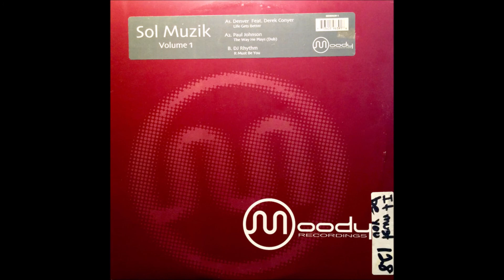DJ Rhythm - It Must Be You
Various – Sol Muzik Volume 1
Label:Moody Recordings – MDR9639-1
Format:Vinyl, 12"
Country:US
Released:2002
Genre:Electronic